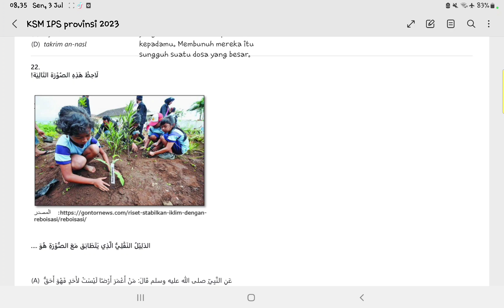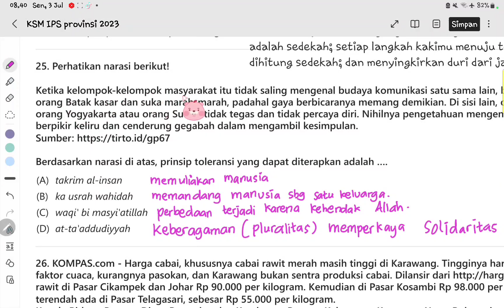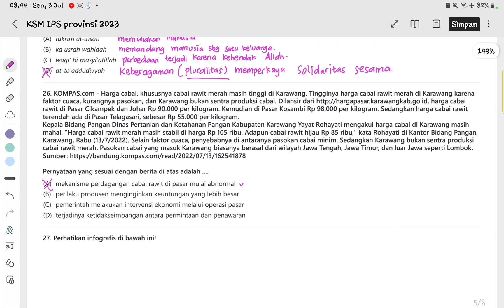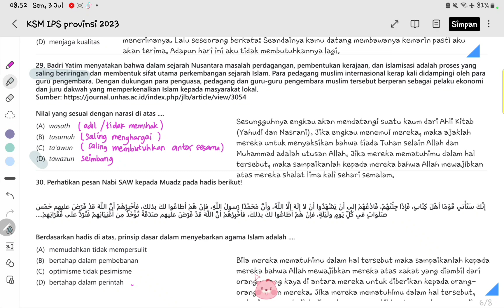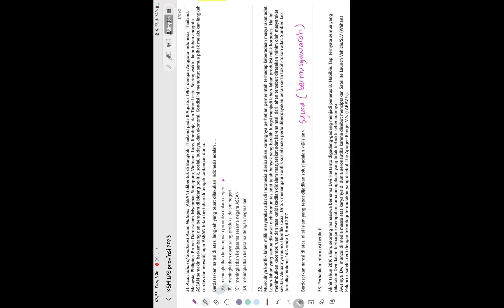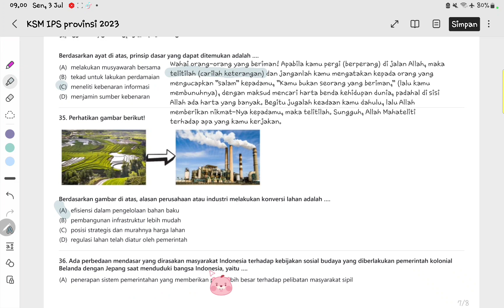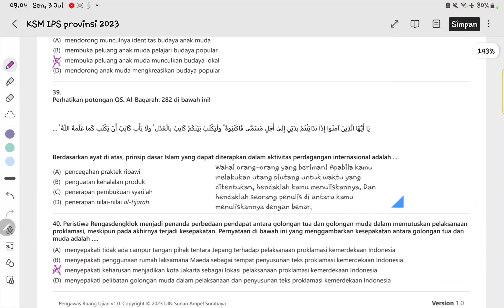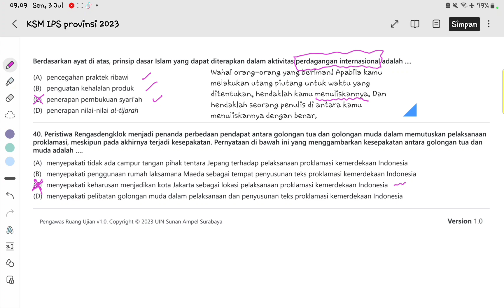WAJIB TONTON SAMPAI AKHIR | PEMBAHASAN SOAL KSM IPS PROVINSI 2022 | BAGIAN 2 | SOAL 22-40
Hai adik adik MTs  pejuang KSM IPSnTerintegrasi tahun 2023, jumpa lagi di video pembahasan KSM terbaru dan terupdate, menyesuaikan dengan gambaran soal soal KSM tahun 2022 lalu, semua soal adalah terbaru dan terupdate sesuaidengan kisi kisi KSM...
Silahkan tonton video ini sampai habis ya...

kompetisi sains madrasah 2023
IPS terintegrasi
soal ayat alquran
KSM IPS 2023
pembahasan soal ksm ips 2023

IPS terintegrasi
soal ayat alquran
KSM IPS 2023